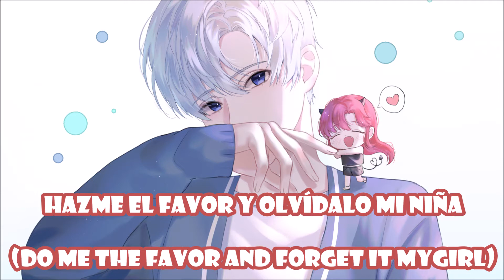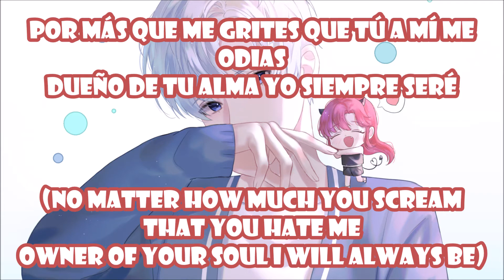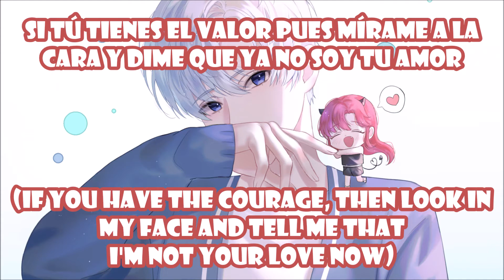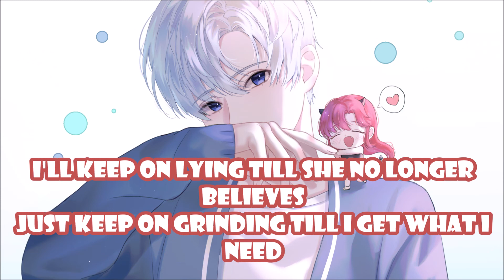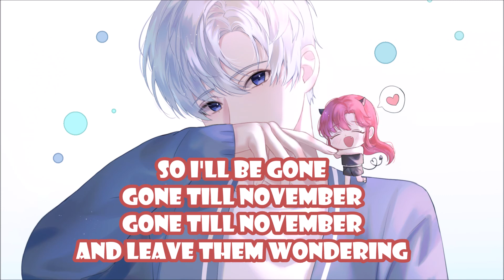Jr. - Hush (Lyrics & 432Hz)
432 Hz is widely considered a superior tuning that makes music more pleasant to listen to and has a positive influence on the human mind and body.

How I tune music to 432Hz? I added this 2 method to my channel description box.